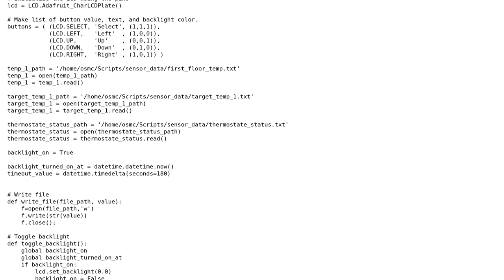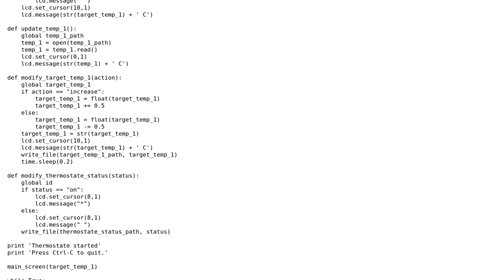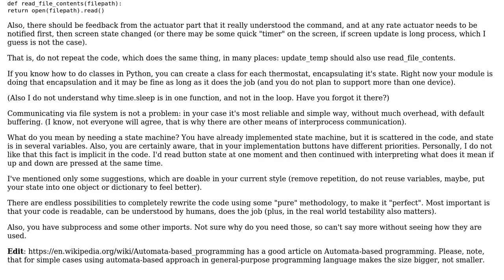Code Review: Building thermostat state machine in Python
With thanks & praise to God, and with thanks to the many people who have made this project possible! | Content (except music & images) licensed under CC BY-SA | Music | Images & others | With thanks to user Roman Susi user Pitto user 200_success and the Stack Exchange Network Trademarks are property of their respective owners. You are responsible for your own actions.